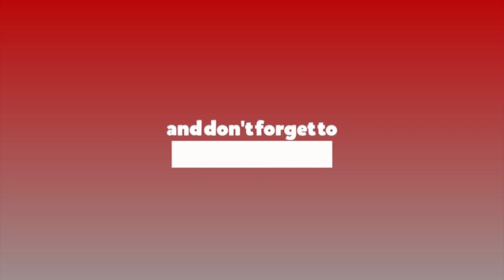प्रतिनिधि सभा विघटनको विषयमा सर्वोच्च अदालतले सही फैसला गर्ने प्रचण्डको विश्वास